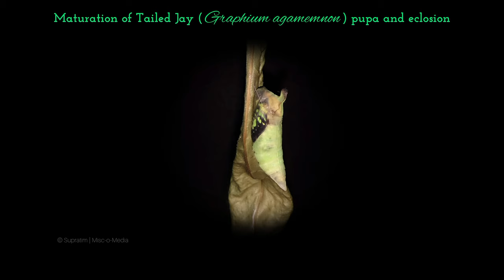Butterfly pupa eclosion | chrysalis | metamorphosis timelapse | 3d rotation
The video was recorded by hand, hence, not perfectly aligned all through the angular changes. The pupa was collected from garden and kept in home to observe its developmental changes through pupa to adult. During the emergence or eclosion, the adult gives off a particular liquid which is known as Meconium (pl. meconia). This liquid contains all the metabolic wastes the insect produces during its larval and pupal stages of life. Metamorphosis is an amazing and extremely interesting phenomenon in the nature that features an array of physiological and morphological changes to the insect.

👉🏻 Video was compiled in InShot app